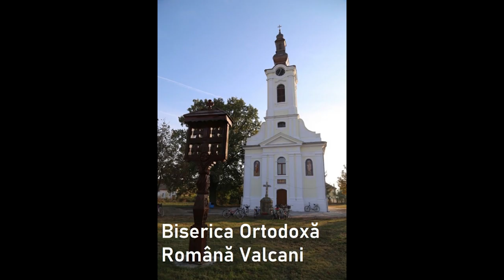În vizită la Mănăstiri și Biserici din Timiș - Zona Sânnicolau Mare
La îndemnul Copreședintelui Claudiu Târziu - Membrii AUR fac vizite, în spirit Ecumenic, la Biserici, Mănăstiri, Case de Rugăciuni, pentru a pune într-o rugăciune, gânduri bune pentru Poporul Român, pentru victimele dezastrului de la Colectiv, Spitalul de la Piatra Neamț și pentru cei loviți de năpasta pandemiei.
Doamne Ajută !